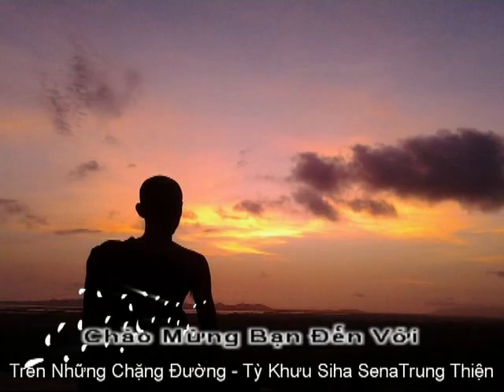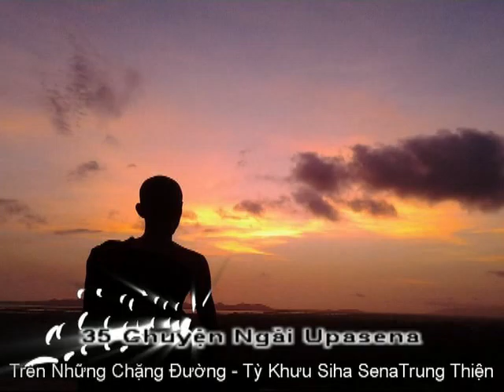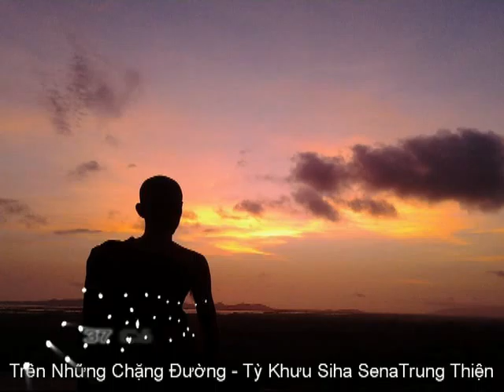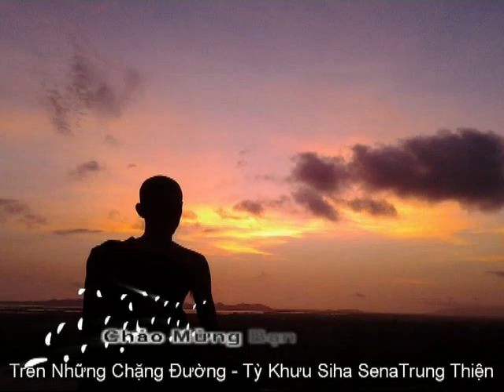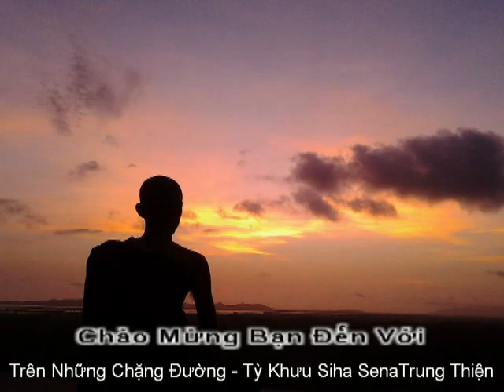Trên Những Chặng Đường - Phần 6 - Tỳ Khưu Siha SenaTrung Thiện